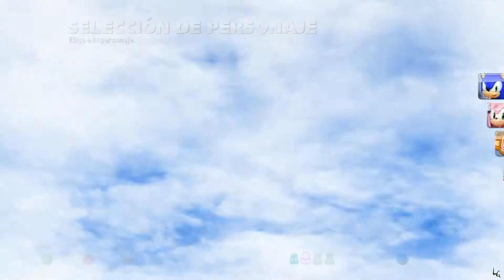Sonic And All Stars Racing Transformed | Costa Soleada | Ruleta giratoria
-Creador: MaNu-MC (Lauxer - Lauxergame)
-Producida por: Desterrados GamePlay
-Juegos: Sonic And All Stars Racing Transformed
-Costa Soleada | Ruleta giratoria
Peticiones:
1-Si vais a poner mensajes para insultar o pelearse os lo ahorrais.
2-No hacer copias de este video sin el permiso del autor.
3-Disfrutad del video.